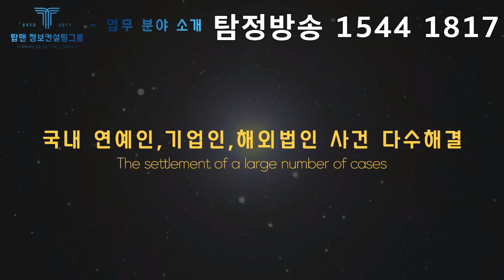조두순 80일후에 출소 우리는 무엇을 조심해야하는가?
조두순 출소 80일 우리는 무엇을 조심해야하는가?

탑맨 정보컨설팅그룹 , 탑맨 탐정아카데미, 한국탐정연구소

24시간 전국대표번호 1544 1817

논리와 추리로 접근하는 깊이있는 사건분석
임병수 대표와 함께하는 국내최초 탐정방송

증거수집, 기업내부감시 아웃소싱서비스, 기업인수합병 사실조사서비스, 수배자 기소중지자 찾기, 해외도피사범 찾기, 실종자 가출자 찾기, 실종반려동물찾기, 해외 및 국내 재산추적, 기타 고객커스터마이징 서비스 제공

미국 일본 동남아시아 유럽 유명 탐정회사와 공조조사시스템
MBC뉴스데스크, PD수첩, 채널A, 중앙일보, 법률방송, 뉴스핌 등 다수 출연

철저한 보안의식 윤리의식으로 의뢰인을 보호합니다
24시간 상담 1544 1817

임병수 대표 PROFILE

한국탐정연구소 소장
탑맨 민간조사아카데미 대표
탑맨 정보컨설팅그룹 대표
유튜브 탐정방송 대표
동국대학교 탐정법 전공 박사과정

'(가칭)국민을위한 탐정 사단법인 예비모임' 밴드로 초대합니다.
From 임병수 (주) KDS 한국탐정서비스 대표이사